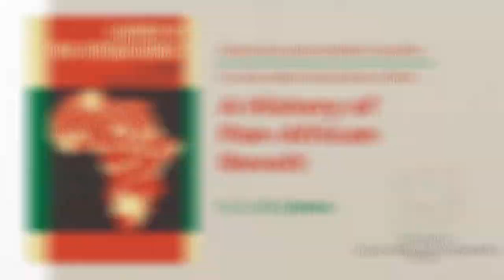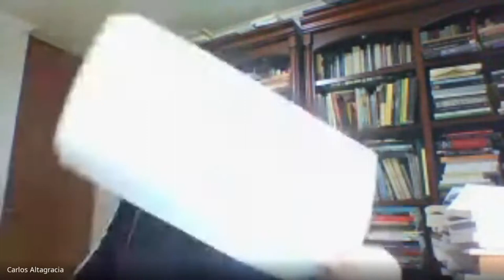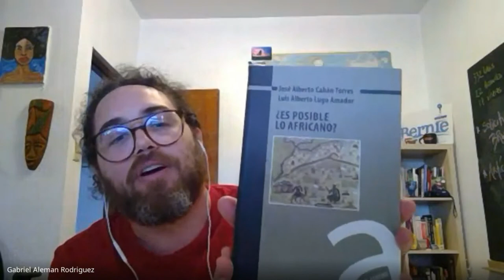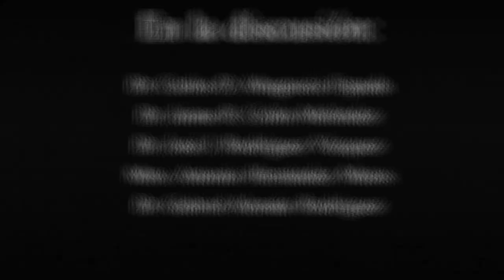C.L.R. James en "A History of Pan-African Revolt"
En esta ocasión en el Seminario Julio Ameller Vacaflo analizamos el libro A History of Pan-African Revolt , del historiador antillano C. L. R. James.

A History of Pan-African Revolt publicado originalmente en Inglaterra en 1938 (el mismo año que su obra más famosa The Black Jacobins) y ampliado en 1969, sigue siendo el relato clásico de la resistencia negra de izquierda global. La sustanciosa introducción hecha por Robin D.G. Kelley contextualiza la obra en la historia y fermento de los tiempos, y explora su relevancia actual.

La actividad se llevó a cabo el 16 de diciembre de 2020 y en la discusión nos acompañaron: Dr. Carlos D. Altagracia, Dr. Jaime R. Colón, Dr. José J. Rodríguez Vázquez, Mtro. Antonio Hernández Matos y Dr. Gabriel Alemán Rodríguez.

El Seminario Julio Ameller Vacaflor que se enfoca en el estudio de los debates filosóficos contemporáneos forma parte del Centro de Estudios Iberoamericanos (CEI) de la Universidad de Puerto Rico en Arecibo. Aunque sus orígenes se remontan a la década de los 1980s, esta es la primera aparición del seminario en internet y la que esperamos repetir como parte de este nuevo esfuerzo de renovación.

Para escuchar esta discusión en audio, así como otros programas del CEI síganos en nuestro podcast “El Sur también existe”

Para conocer todo lo referente al Centro de Estudios Iberoamericanos entra a nuestra página web